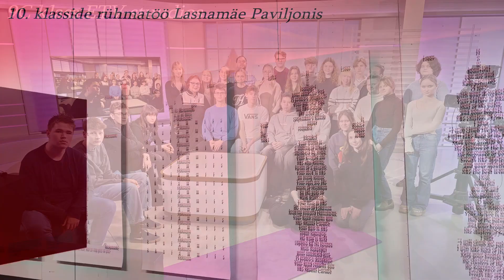Koolikaja Märts 2024